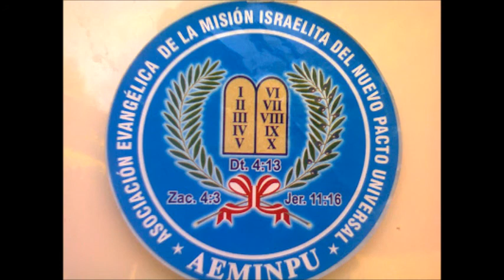Alpha Y Omega - Glorifiquemos A Jehová | AEMINPU